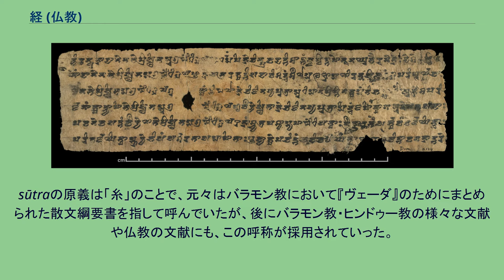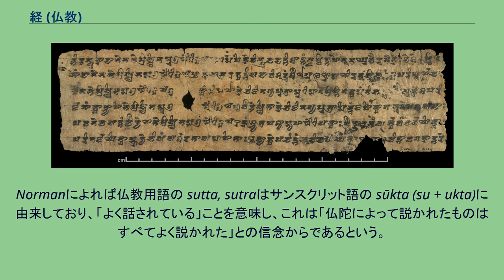経 (仏教)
ブラーフミー文字で記された、法華経のサンスクリット語写本 経（きょう、梵: sūtra、巴: sutta）とは、仏典のひとつであり、釈迦が説いた教え（法）を記録した聖典のこと。
三蔵を構成する、律（ヴィヤナ）、経（スートラ）、論（アビダルマ）の一つをなす。
仏教においては、厳密には、元来「経」（梵: sūtra, スートラ、巴: sutta, スッタ）とは、「三蔵」（巴: Tipitaka, ティピタカ、梵: Tripiṭaka, トリピタカ）として構成される「仏典」の3分類の内の1つ、「経蔵」、「我は（釈迦から）こう聞いた」（如是我聞）で始まる「釈迦の口説」文献群の範疇を指す言葉だった。
「三蔵」は以下の構成をもつ。
{ 後に大乗仏教経典群が数多く作製されて追加されていき、「三蔵」構造が崩れてしまったことや、漢字で「経」と訳され、「スートラ」「三蔵」との対応関係が意識されづらくなってしまったことから、北伝仏教・漢字文化圏においては、「仏典」全体を漠然と「経」「経典」と表現するようにもなっていった。
そのため北伝仏教・漢字文化圏では、「三蔵」に代わる「仏典」全般の総称として、「大蔵経」（だいぞうきょう）・「一切経」（いっさいきょう）という呼称・概念が、新たに形成・普及された。
このように、北伝仏教・漢字文化圏における「経」「経典」という語には、 という2つの意味が混在しており、文脈によってどちらの意味で用いられているか注意する必要がある。
sūtraの原義は「糸」のことで、元々はバラモン教において『ヴェーダ』のためにまとめられた散文綱要書を指して呼んでいたが、後にバラモン教・ヒンドゥー教の様々な文献や仏教の文献にも、この呼称が採用されていった。
Normanによれば仏教用語の sutta, sutraはサンスクリット語の sūkta (su + ukta)に由来しており、「よく話されている」ことを意味し、これは「仏陀によって説かれたものはすべてよく説かれた」との信念からであるという。